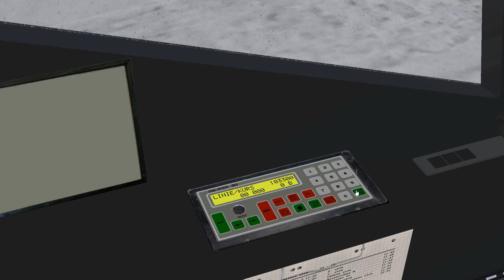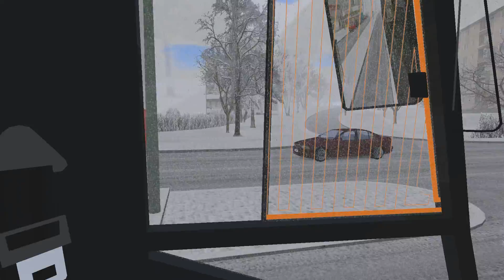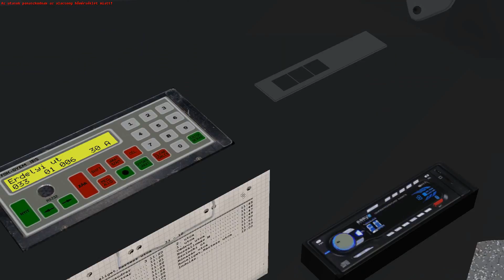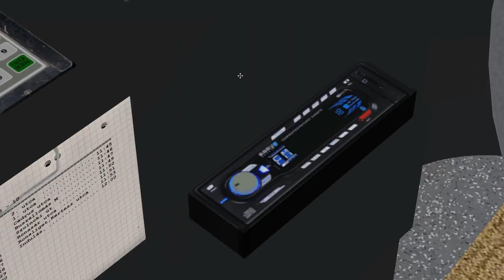OMSI 2 - Redercs, 33-as járat: Redercsi pályaudvar - Rónaliget, Kertész utca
A napokban egy nagyszerű fiktív magyar pálya látott napvilágot, ami U.P. keze munkáját dicséri. A pályán rengeteg vonal került kiépítésre többek között a 3, 7E, 30, 33, 33E, 126, 130 és a 220-as vonal. Egy egyedi festés is megjelent hozzá a készítő által a Man Lion's City-re, amelyet az ALÁBBI linken tudtok letölteni.
A pálya csak OMSI 2 alatt működik!
Kalandos utunk volt, ütközés, kerékkikaparás, 10 perc késés, de 3X-szorra vettem fel, mert mind a 2 alkalommal túlforrósodott a gép.